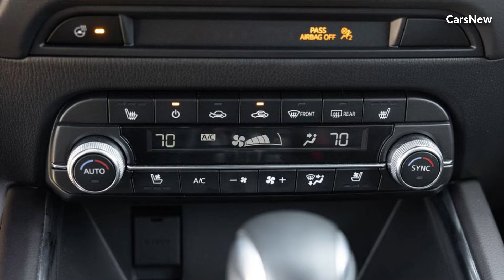New Model 2025 Mazda CX-5: Redefining Elegance and Performance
Welcome to carsnew channel, this time we will discuss the 2025 Mazda CX-5.

Mazda, the renowned Japanese automaker celebrated for its craftsmanship and innovation, has introduced the eagerly awaited 2025 Mazda CX-5, setting a new standard for compact SUVs. As the latest iteration of Mazda's best-selling model, the CX-5 combines refined design, advanced technology, and exhilarating performance to elevate the driving experience to new heights.